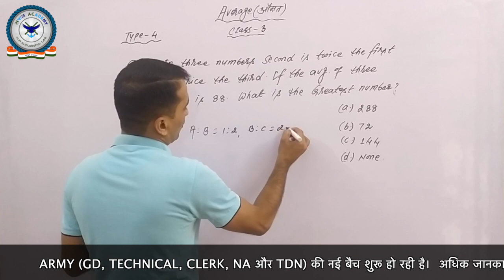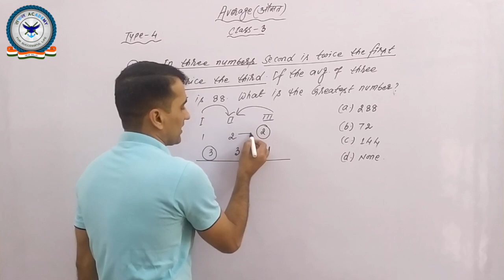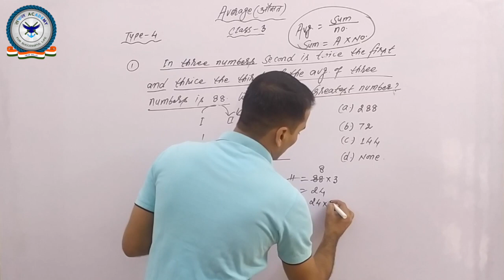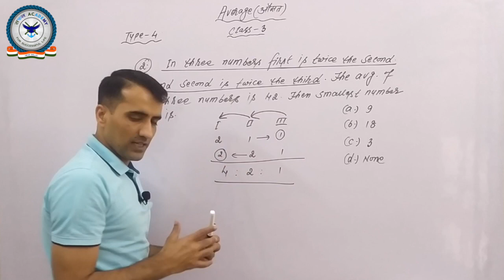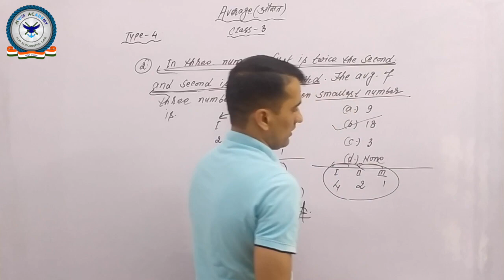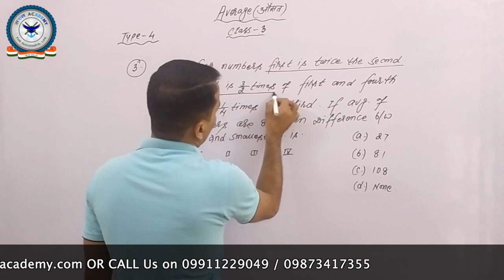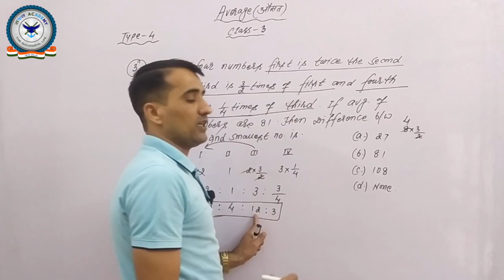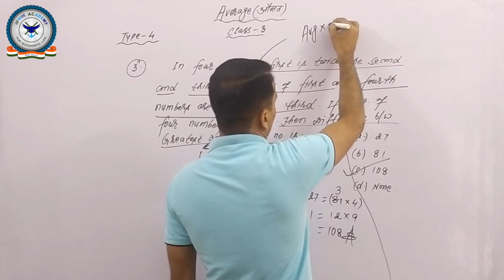Average औसत | Average Best Concept Part - 3 | Average Complete Chapter Useful for SSC, BANK, Railway